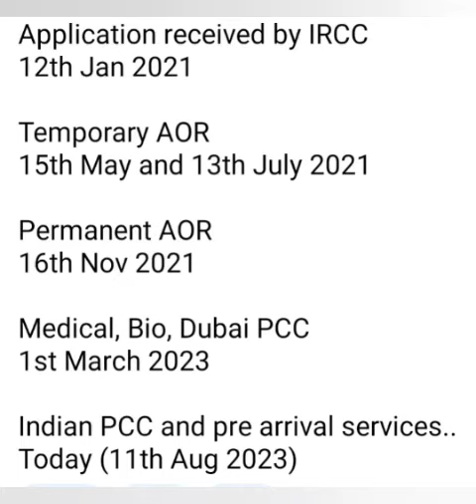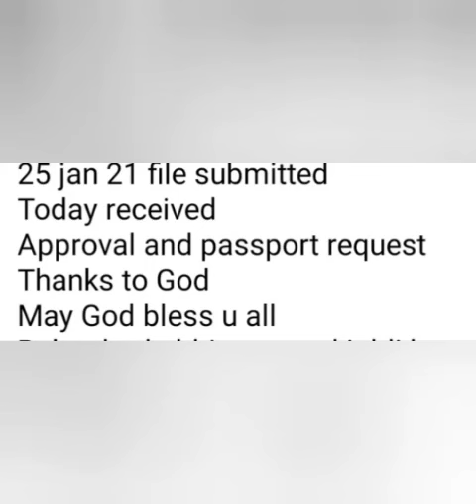14 August nanny visa update canada 🇨🇦//nanny caregiver program canada//nanny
canada updates
air Canada
air india

canada updates
air Canada
air india

svlogs83